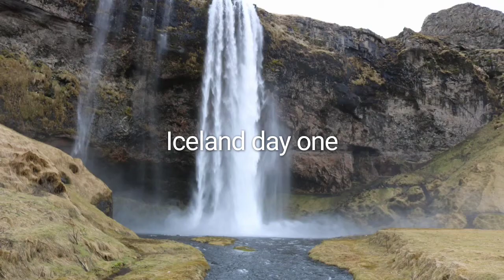Iceland March 29th 2017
Day one of our Iceland trip!